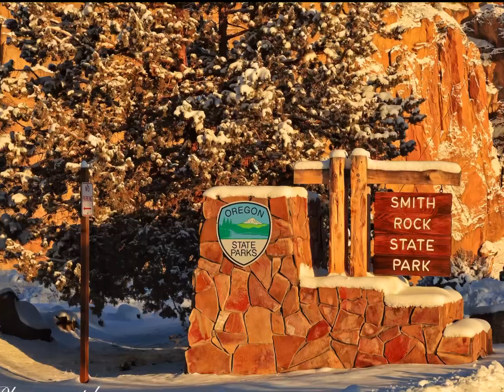Smith Rock State Park, 1/23/2021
Mt. Bachelor, Broken Top, South Sister, Middle Sister, North Sister, Mt Washington, Black Butte, Three Fingered Jack, Mt Jefferson, Ollalie Butte, Mt Hood